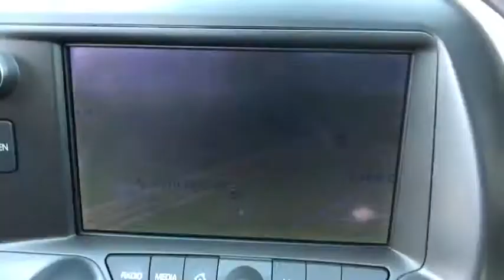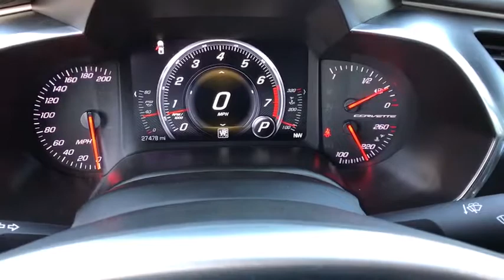2015 Chevrolet Corvette Tulsa, Broken Arrow, Bixby, Sand Springs, Owasso, OK U629420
Used 2015 Chevrolet Corvette available at Classic Chevrolet in Tulsa, Oklahoma. Servicing the Broken Arrow, Bixby, Sand Springs, and Owasso, OK area.
2015 Chevrolet Corvette Z51 3LT - Stock#: U629420 - VIN#: 1G1YM3D79F5106645

Classic Chevrolet
8501 Owasso Expwy

**LEATHER INTERIOR**, **NAVIGATION**, **VOICE ACTIVATED NAV**, **FACTORY NAVIGATION**, **COOLED SEATS**, 3LT Interior Trim.Black 2015 Chevrolet Corvette Stingray Z51 RWD 6.2L V8Awards:* Car and Driver 10 Best Cars * Ward's 10 Best Engines * 2015 KBB.com Best Resale Value Awards * 2015 KBB.com Best Buy AwardsCar and Driver, January 2017.